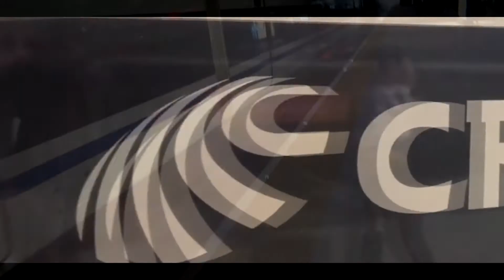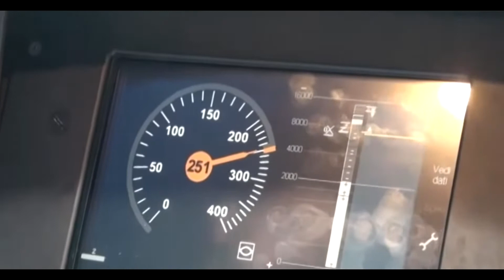Top 10 Fastest High Speed Trains in the World 2021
Gone are the days when we heard someone talk about a train and all that popped up in our heads was a slow, long trail of metal with black smoke emitted from it. Today, Eurasian countries boast trains that can attain average speeds over 300km/h, or should I say 180mph. Indeed, technology has revolutionized rail travel.
In the modern world, some trains can even match the speed of planes. You don't believe this?